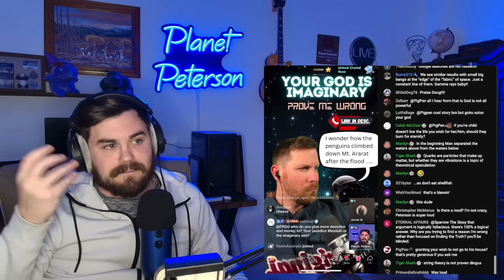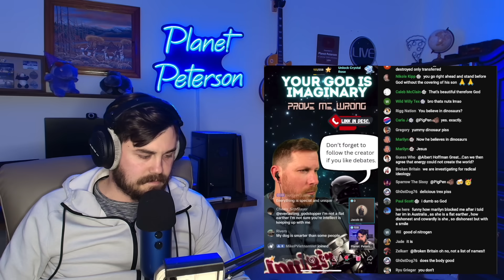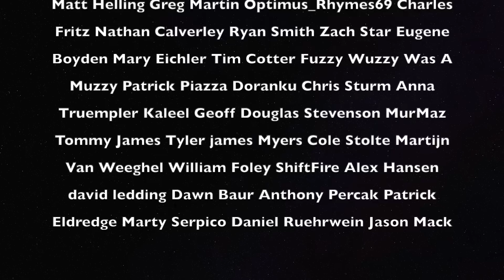Guest Does NOT Understand String Theory